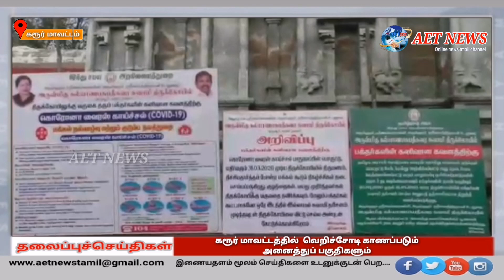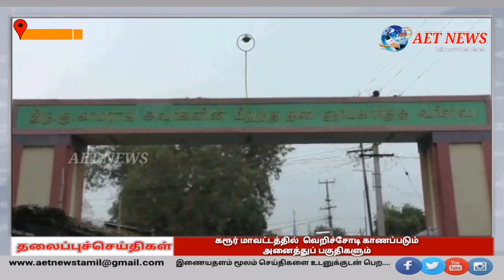கரூர் மாவட்டத்தில் பயணிகள் இரயில் இயக்கப்படாததால் ரயில் நிலையங்கள் வெறிச்சோடி காணப்படுகின்றன.